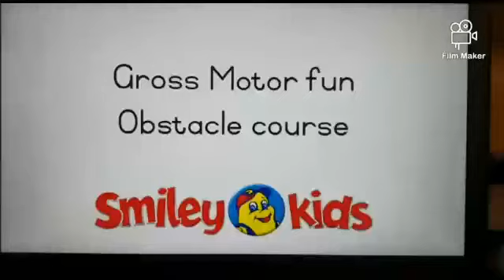16. Smiley Kids 20-24 April Gross Motor Lockdown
Obstacle course in your garden